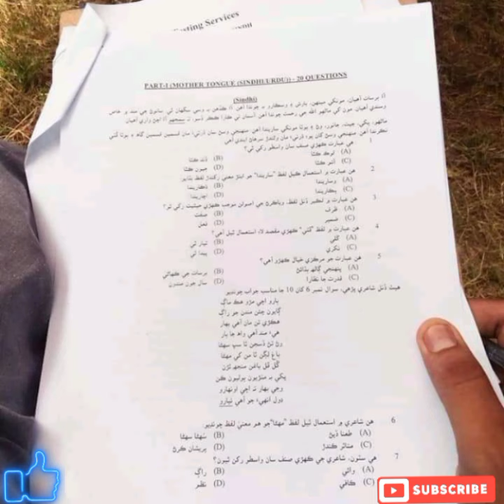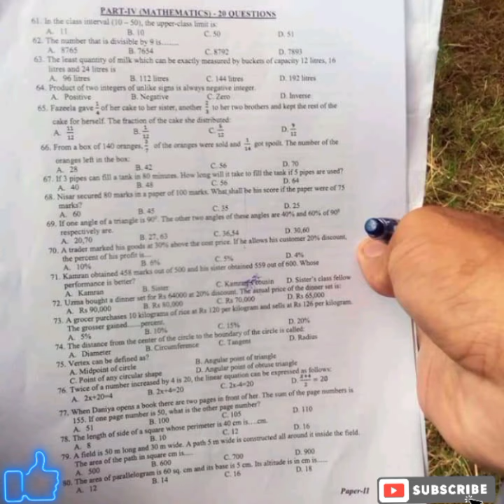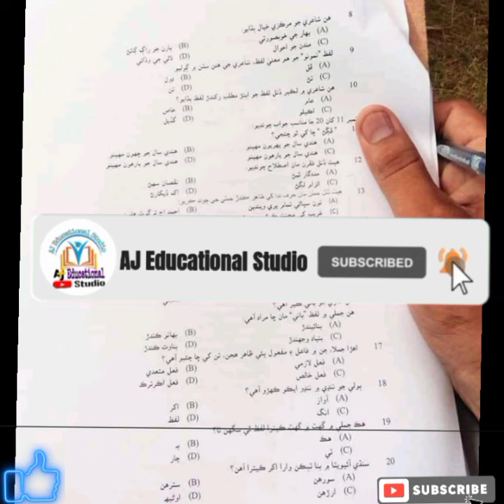Pst test paper today 21 sep 2021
Todays PST Solved Paper | IBA Maths | 21
September 2021
Today's PST Solved Paperl pst paperl pst
paper todayl Pst todya test paper

PST sts today test 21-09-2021 part-02
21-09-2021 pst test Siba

pst test today,
 today pst paper,
today pst test paper,
 pst today paper,
 pst today,
 pst today test paper,
today test pst,
pst paper today,
 jest test key,
jest test paper today,
 papper,
 pst jest,
today jest test,
today paper jest,
Jest papper,
Jest papper,
pst Teacher Test,
pst today test,
Jest today test which conduct by IBA University,
pst Teacher Test,
pst past papper,
pst test conduct IBA Sukkur,
pst Papper,
pst solved paper 2021,
JEST Teacher Test today papper solve,
JEST Sukkur Test Conduct,
JEST STS Test today,
STS Test today,
jest paper,
jest paper solution,
jest paper 2021,
jest paper solution 2021,
jest paper pattern,
jest paper analysis,
jest past papers,
jest sample paper,
jest physics paper analysis,
jest solved paper 2021,
pst jest jobs 2021,
jest test mcqs,
papper,
iba sukkur,
jest question paper with solution,
jest test preparation,
jest today papper
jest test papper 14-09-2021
Educational Globe,
pst jest,
Today's Jest solved paper,
jest past papers, jest test,
jest test preparation,
jest test schedule,
jest test date 2021,
jest slip, jest and pst,
pst and pst syllabus,
 pst admit card 2021,
 jest and pst jobs,
pst and pst test date 2021,
 pst question paper,
pst 2021 question paper,
pst 2020 question paper with solution,
pst question paper with solution,
pst test mcqs, jest test mcqs,
pst test maths mcqs, Pst jest jobs 2021
JEST 13 September 2021 Paper,
Jest 13 September Paper,

Jest test papper 16 September 2021
 Jest test solved papper 16 September 2021

Jest test papper some questions 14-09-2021

Jest Test papper answers key 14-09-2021

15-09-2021 Jest Test Answer key

jest test answer key 16 September 2021

jest test answer key 17 September 2021

jest test answer key 18 September 2021

Vacancy position pst & jest for Recruitment 2021

jest pst silp kaise download kren,